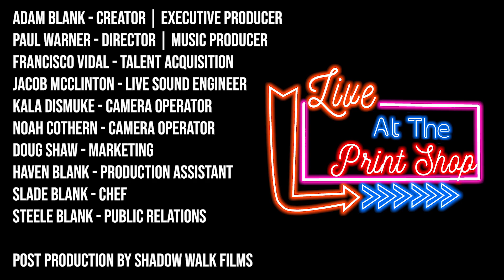John Driskell Hopkins - Live at the Printshop (Full Performance)